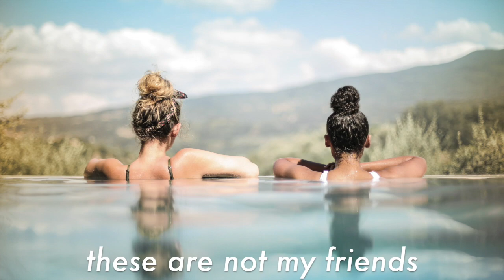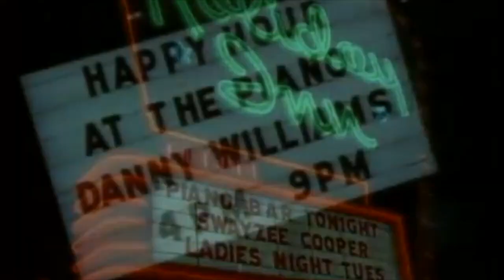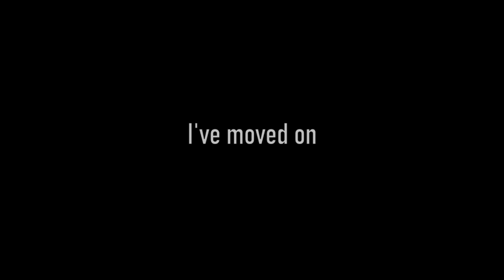EMBARRASSING CHILDHOOD STORIES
hey guys, this video is about really dumb, weird and embarrassing things I did as a kid.. from believing I could breathe under water like a frickin mermaid to trying to seduce my 4th grade teacher.  good times.
I might be inactive this week coming up as hurricane dorian is about to come for me, he heeee
I love you guys so much and hope you have an amazing dayyyy much much love.

Outro Song.. by the one and only MARC VINYLS